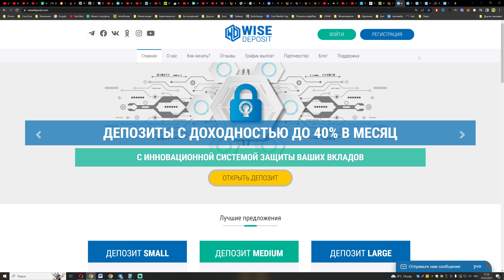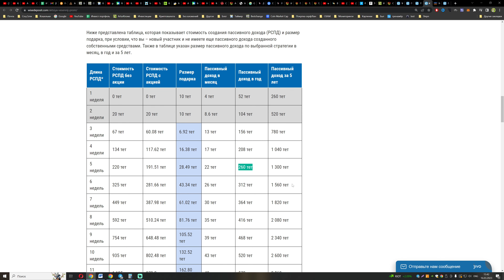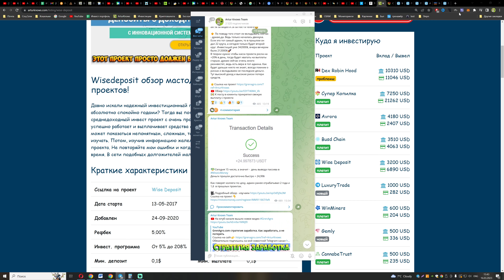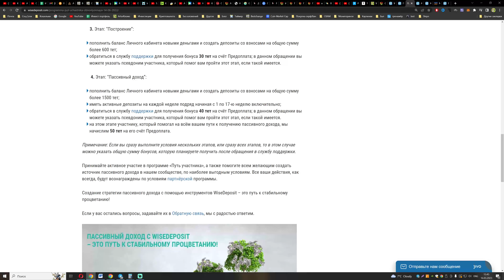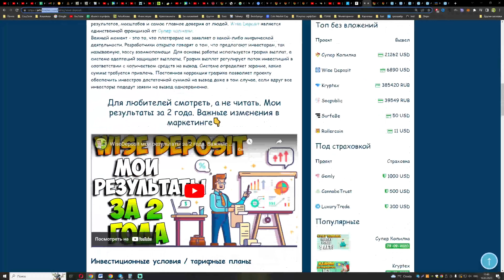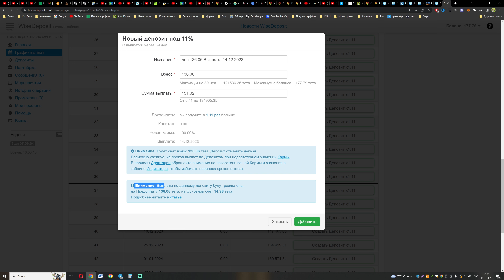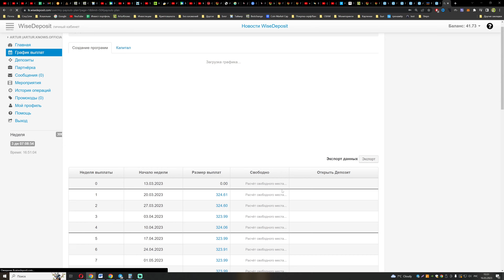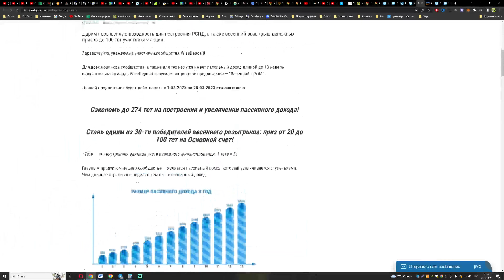WiseDeposit сколько можно заработать за 1 год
WiseDeposit - международная система взаимного финансирования, в которой люди добровольно взаимодействуют между собой с целью оказывать и получать финансирование от других участников системы. Система работает по принципу современной, улучшенной кассы взаимопомощи, надежность которой обеспечивают график выплат и защита вкладов адаптацией.

- Пополнить баланс в Личном кабинете с помощью  NixMoney
- Создайте один или несколько депозитов на любой срок с учетом желаемой доходности;
- После того, как ваш депозит отработает, вы сможете вывести накопленные средства на свою платежную систему.

Стабильность проекту и контроль сроков выплат, обеспечивает График получения выплат участниками системы. Это ключевой элемент системы взаимного финансирования. Он полностью открыт и размещен на сайте в разделе График выплат и отражает план выплат участникам системы, где для каждой выплаты известна дата и сумма. График обновляется динамически по мере его заполнения. Для удобства восприятия график разбит на недели. Каждую неделю все участники сообщества совместно финансируют других участников, согласно этому графику.

График выплат — это ключевое отличие проекта от других, это главное преимущество. Наличие графика выплат защищает проект от перекосов, создает стабильность, обеспечивая нужный баланс между вкладами и выплатами на каждой неделе.